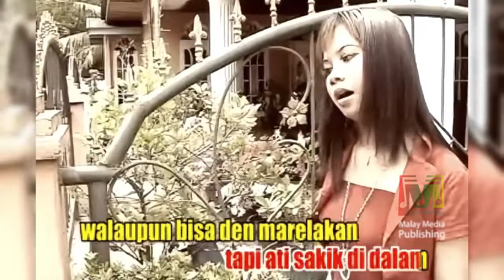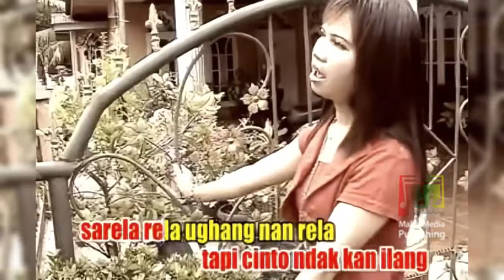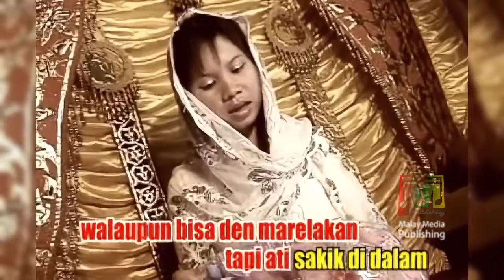Susi Suhaimi SAKIK DI DALAM (Kisah Nyata) |Karya Ilham Danau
SAKIT DI DALAM
Sakik di dalam yang dipopulerkan oleh Salman Syah Kembali dalam Album 10 Karya ilham Danau dengan mengangkat kisah nyata asmara Susi Suhaimi.

🎤 **Artis:** Susi Suhaimi
📀 **Album:** 10 Karya Ilham danau (Gadi Jongkek Vs Pareman Bokek)
🎶 **Fonogram:** @idstudiopro (Ilham Danau)
📅 **VCD Published:** Santana Record 2009

Full Album (VCD) Dangdut Ocu Maso Daolu
https

**Kreatif:**
🎼 **Aransemen:** Ilyas, Mas Mega (Sakik Di Dalam)
🎙️ **Studio Rekaman:** IPTEK Record
🛠️ **Operator/Mixing:** Dedi Pratama
🎥 **Kameramen:** Jasma Putra
🎞️ **Video Editing:** Ilham danau Studio
📺 **Produser:**DJ Chan

**Dukung Karya Cipta Ocu Kampar:**
Kritik dan saran bisa disampaikan kepada Malay Media Agency. Dengan mengkatalogkan semua lagu karya cipta Ocu Kampar, kita dapat memberikan dukungan yang sesuai kepada pemilik karya cipta dan/atau pemegang hak cipta, serta ahli waris, demi melindungi karya-karya berharga dari anak negeri ini. Dukungan moril dan materil sangat diperlukan untuk memulihkan hak moral dan ekonomi yang seharusnya diperoleh oleh para pencipta lagu. Jika ada kesalahan data atau informasi, silakan berkomunikasi langsung dengan Malay Media Agency melalui berbagai kontak yang tersedia. Terima kasih atas perhatiannya!

Jelajahi saluran kami untuk menemukan musik terbaru dari artis hebat lainnya.
**Ikuti Info, Edukasi & Hiburan Ocu Sedunia:**